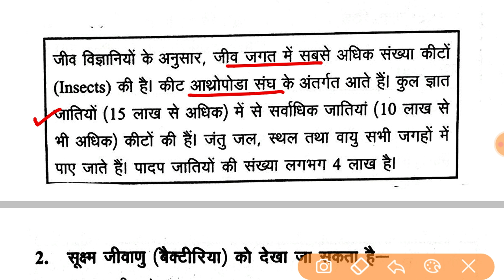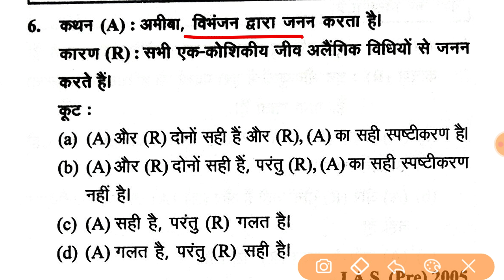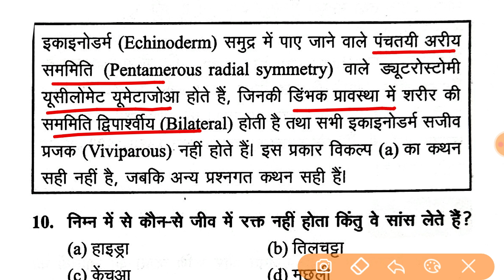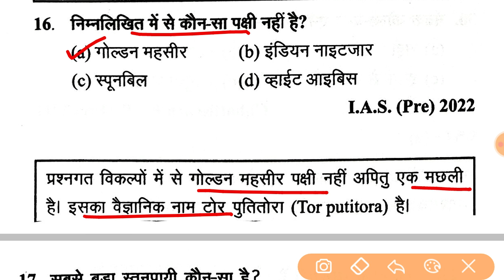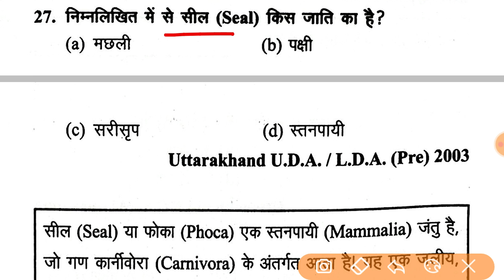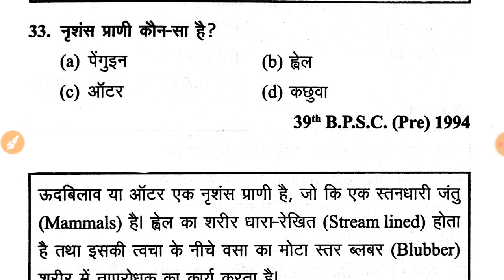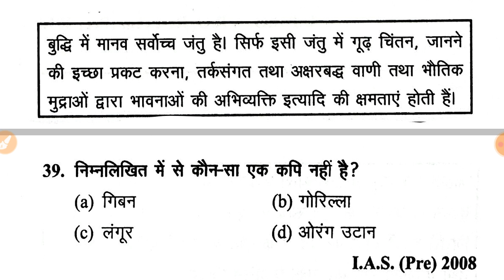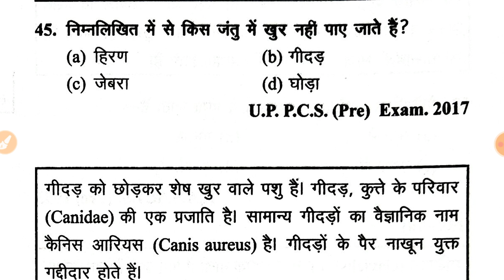जीव विज्ञान#3 । सामान्य विज्ञान । वर्गिकी#1। Science GK ।